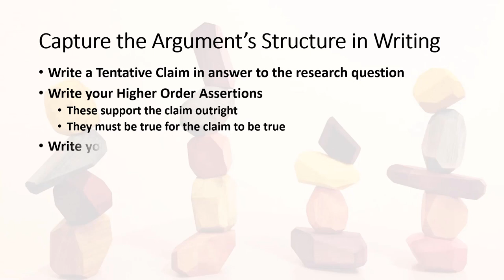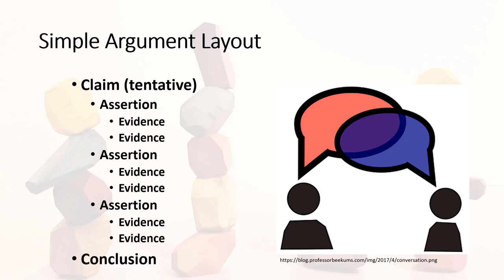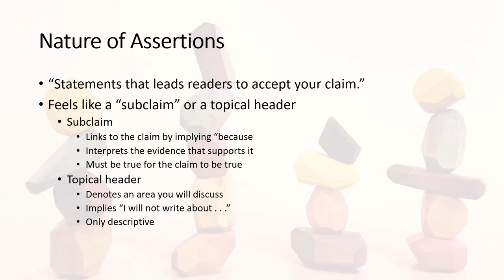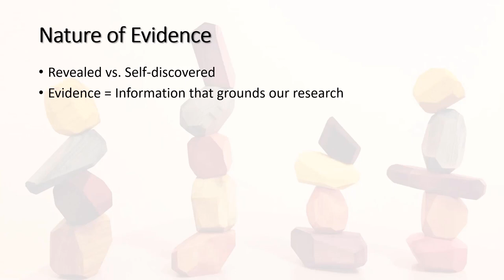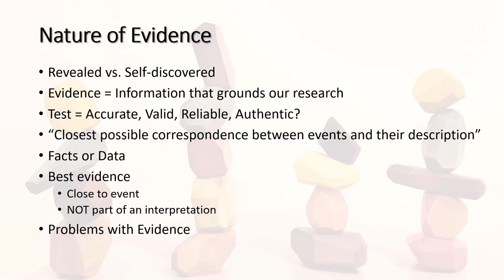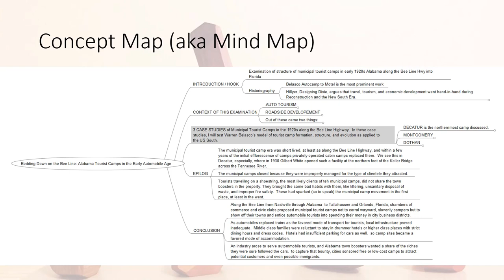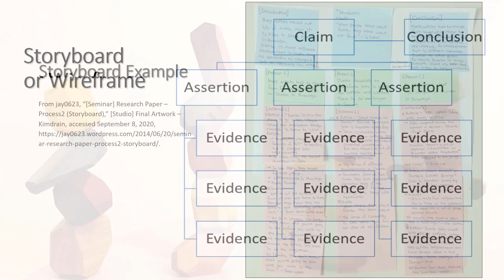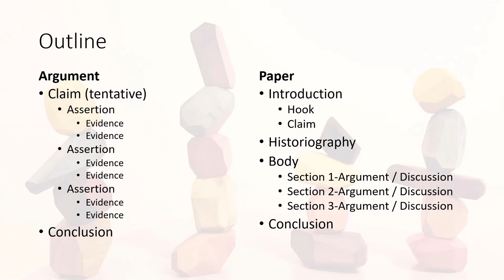Building Your Argument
Lecture by Dr. Marty Olliff for Troy University courses HIS 3375 and HIS 4490.  It concerns building a research argument via claims / assertions / evidence, and discusses three tools to organize the work -- concept maps / mind maps, storyboards, and outlines.  No part of this work is a "work for hire" under US copyright law.